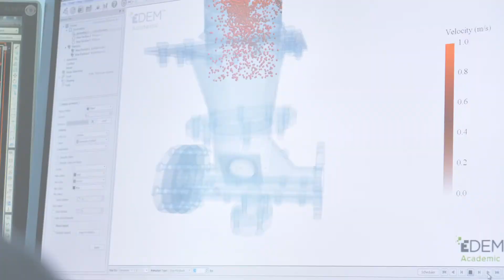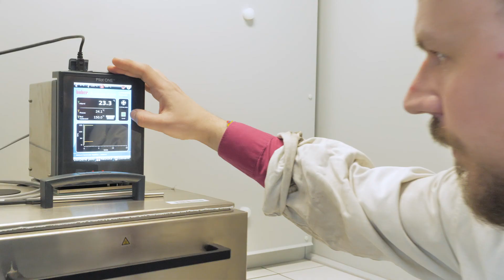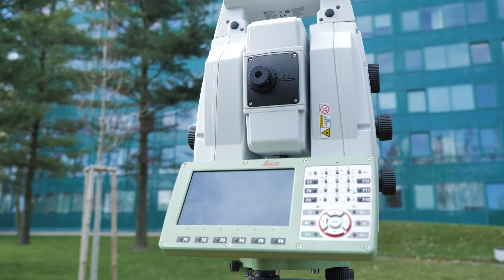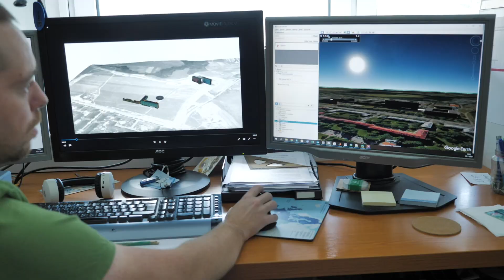Hornicko-geologická fakulta VŠB-TUO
Jedinečnost naší fakulty spočívá v úzkém spojení technických a přírodních věd. Chceme studentům ukázat, že naše jedinečnost není jen v historii, ale že se díváme hlavně do budoucna a rozhodně máme co nabídnout.